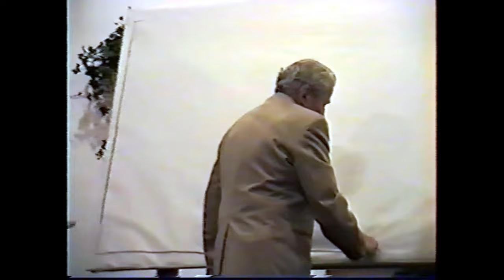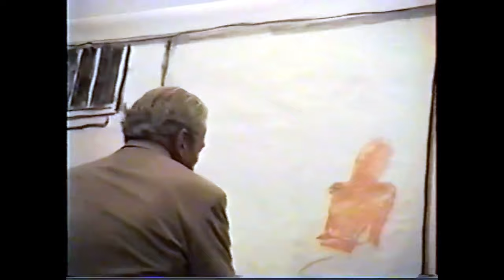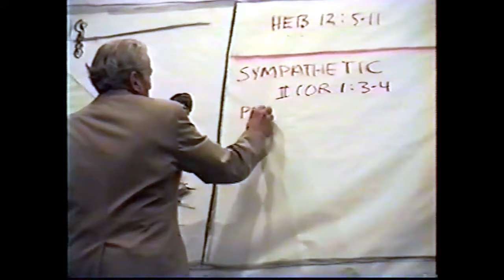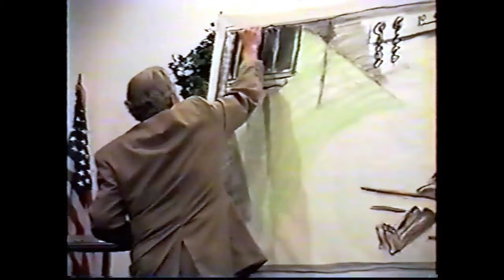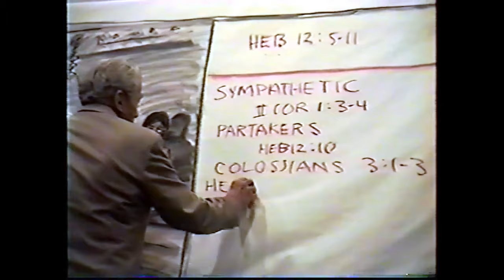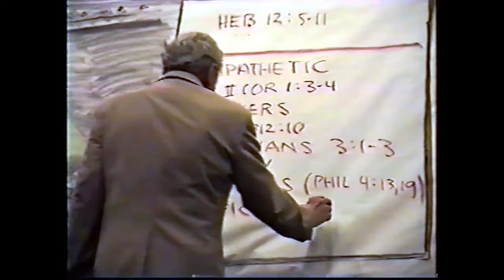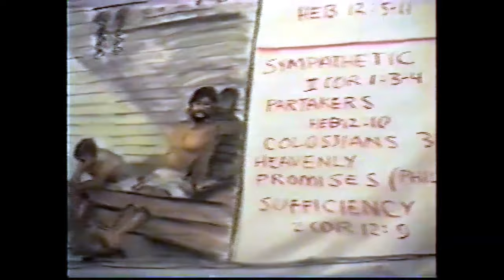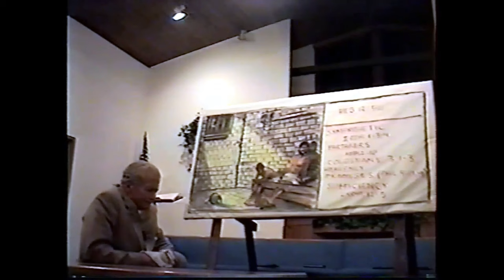Why Christians Suffer - Dr. Peter Ruckman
I have to apologize for the terrible audio! I did everything I could do, but we're not pro's around here. It's still a great message, if you can understand it!

Bro Tim Chess also posted this video. The audio is probably much better!

Bible Baptist Bookstore - Get hundreds of Dr. Ruckman's videos, books, and more! Support his continuing ministry!